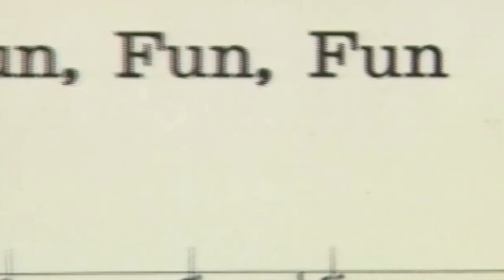Eugene Landy and Mike Love Blues (Endless Syncopation)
Brian Wilson In My Room -- Enter and Exit and Enter and Exit Gene Landy as Mike Love Suppresses a Smile -- excerpts from "Endless Syncopation: The Rising Fall of The Beach Boys and The California Myth" -- A Film by Andre Perkowski Made Out Of All The Other Beach Boys Films -- Not for commercial use. For educational and research purposes only.